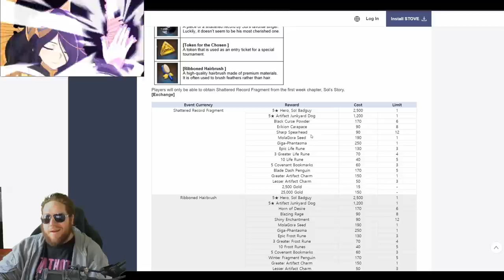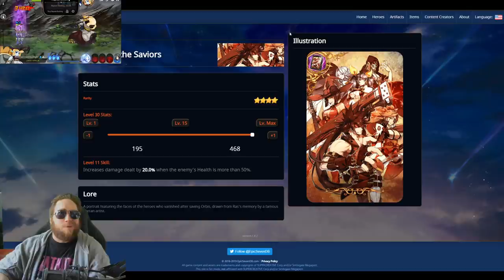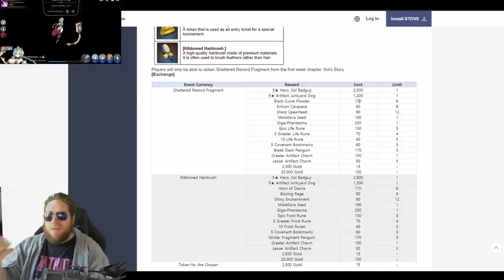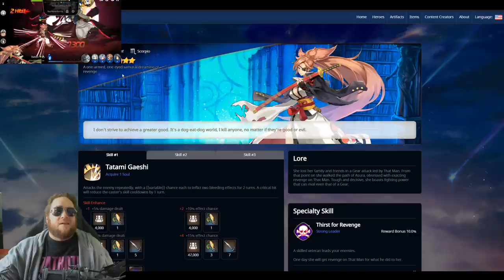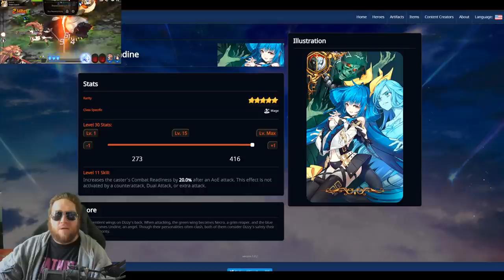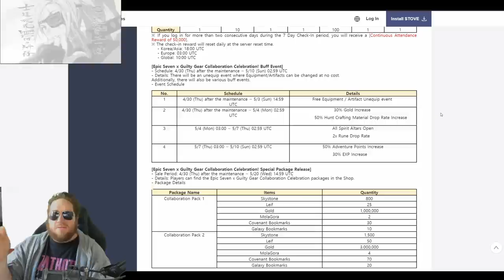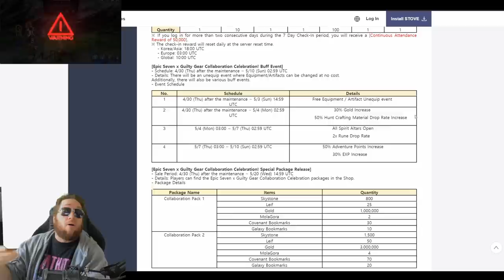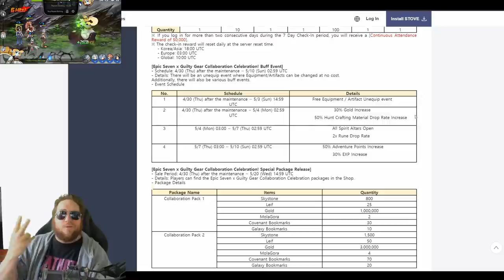[Epic7] Guilty Gear Collab - What To Prioritize - Event Guide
Guilty Gear is coming ... are you ready? Do you smell it?
Overview of last years event + mini rant about buff event.